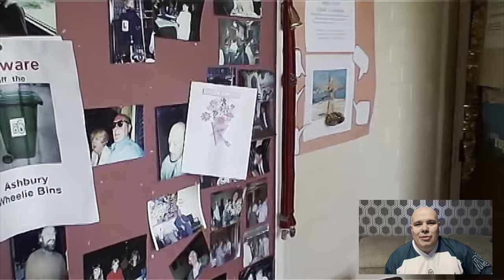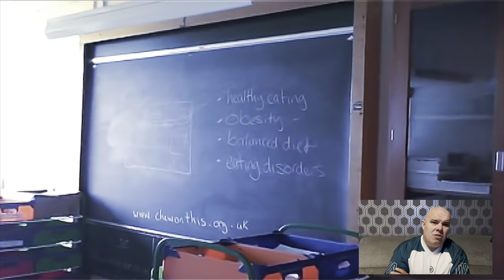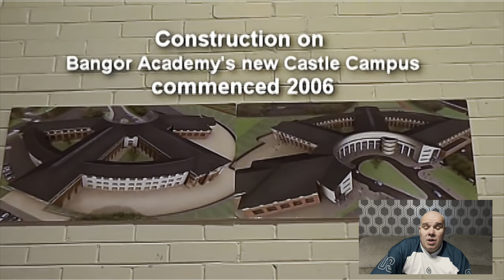MATTHEW REACTS TO A VIDEO TOUR OF HIS OLD HIGH SCHOOL. ( GRANSHA BOYS HIGH)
In this Video Matthew reacts to a Video tour of his old High School (Gransha Boys High School)